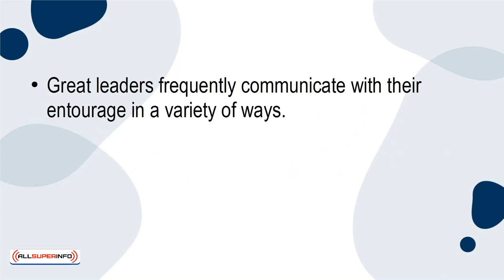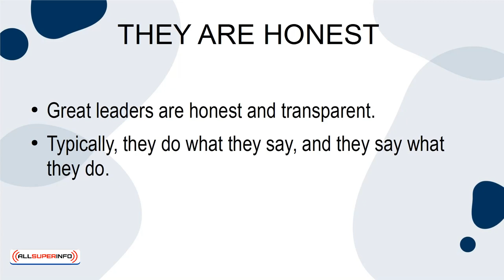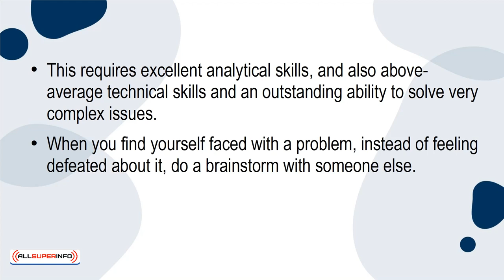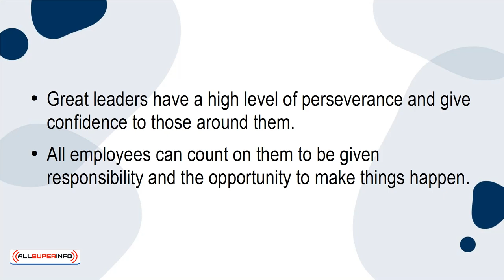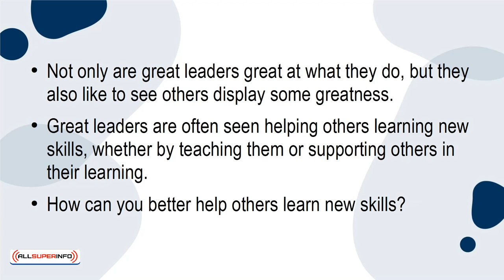06 8 Things That Great Leaders Do